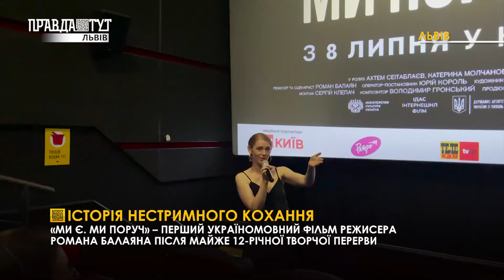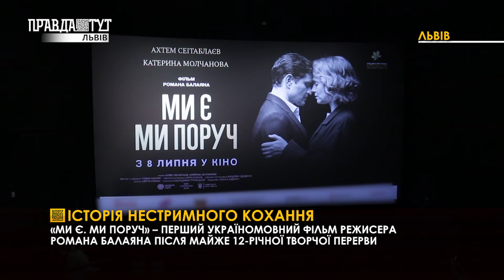Фільм «Ми є. Ми поруч»: у Львові відбувся допрем’єрний показ мелодрами. Новини України та Львівщини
«Ми є. Ми поруч» – перший україномовний фільм режисера Романа Балаяна після майже 12-річної творчої перерви.